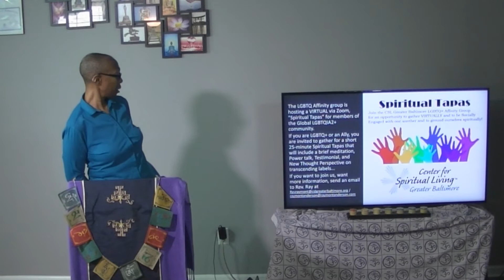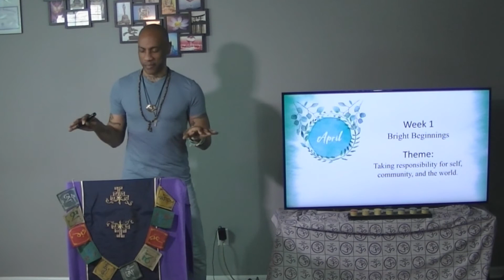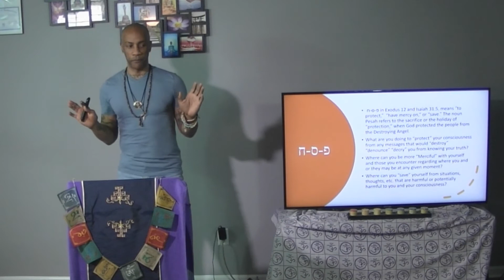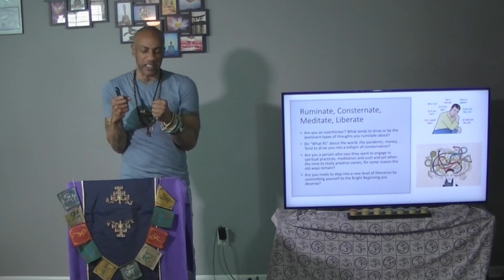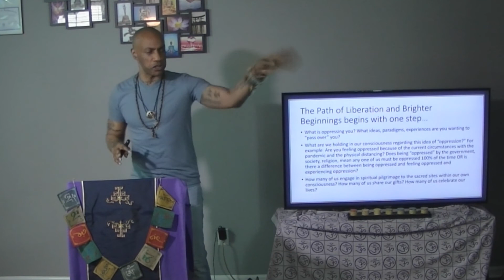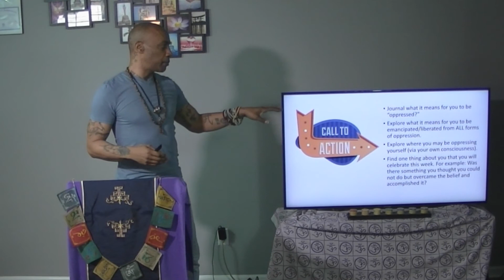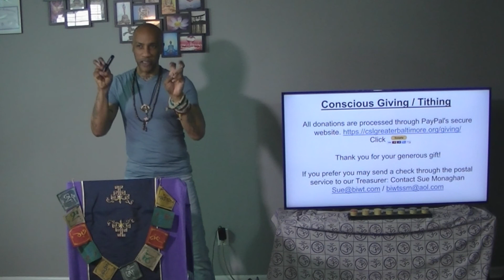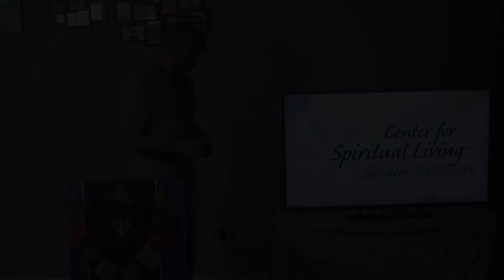Bright Beginnings/Start Anew! - April 5, 2020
Rev. Dr. Raymont Anderson, Senior Minister, Center for Spiritual Living Greater Baltimore, MD.

With Spring, Passover, Easter, and Ramadan we are offered once again a time to reset our intentions, focus on the Divine, to choose freedom and liberation, to resurrect, and to rise like the Phoenix from the ashes!